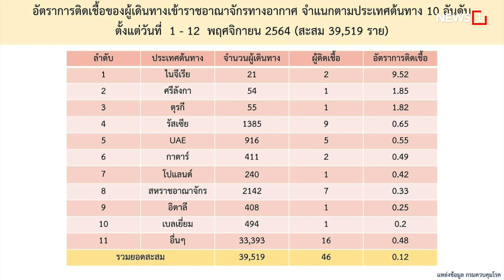ส่งกำลังใจ "ต้อย เศรษฐา" สู้คีโมอีก 4 รอบ : [NEWS UPDATE]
"เศรษฐา ศิระฉายา" ศิลปินแห่งชาติ สาขาศิลปะการแสดง ได้กลับบ้าน หลังต้องเข้าพักฟื้นในโรงพยาบาล จากการรักษาโรคมะเร็งปอดระยะที่ 4 โดย "อี๊ฟ พุทธธิดา" ลูกสาว ได้เผยภาพใน Instagram ส่วนตัวพร้อมข้อความ "ยิ้มอ่อนได้กลับบ้าน สู้ต่อคีโมอีก 4 รอบ" ท่ามกลางแฟนคลับที่มาร่วมแสดงความคิดเห็นให้กำลังใจจำนวนมาก

-"บิ๊กแป๊ะ"ร่วมทริป"บิ๊กป้อม"

-10 อันดับ นทท.ติดโควิด

-เที่ยวบินเข้าไทยเพิ่ม 25%

-เปิดตัววัคซีนชนิดสูดดม